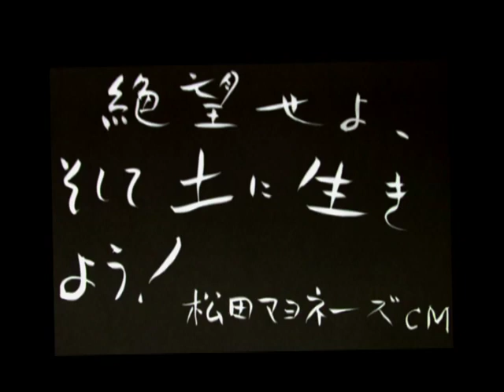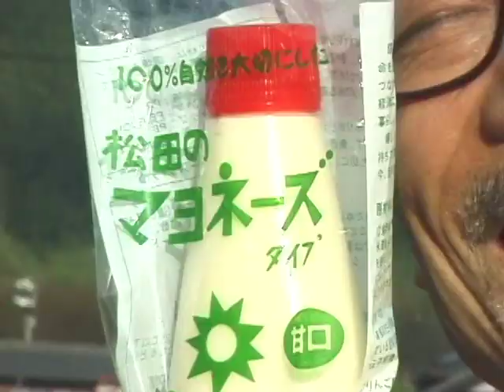matsuda mayonaise CM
Japanese Gag film made in Onishi and Kamiizuumi Japan.
"Yoshida Otokichi no sekai"
or "The world of Yoshida Otokichi"